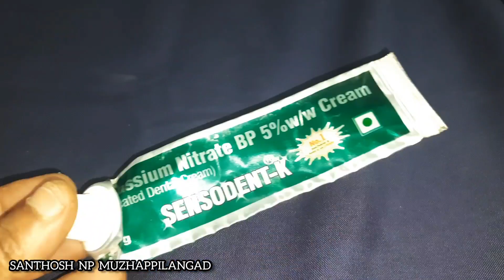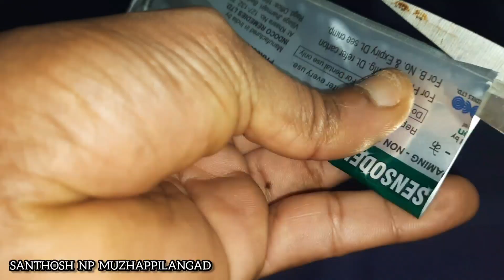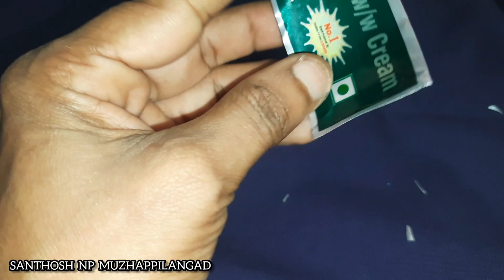പേസ്റ്റിനെന്താ കേക്ക് ഉണ്ടാക്കുന്നിടത്ത് കാര്യം /Nozzle making/pipingbag /ideas /variety /simple